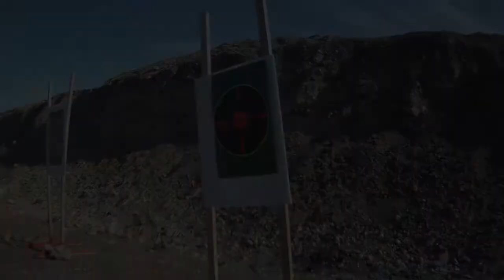Best of the West Compilation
A collection of clips from trips to the range.